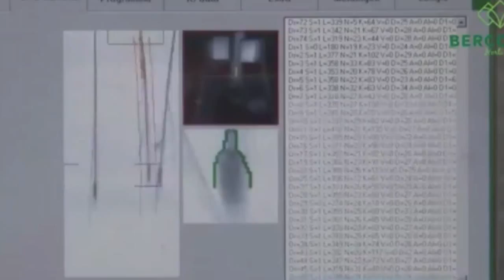Новости будут писать роботы Яндекса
Наш ответ на эту новость, вернее, на реакцию журналистов на то, что их скоро заменят алгоритмами))